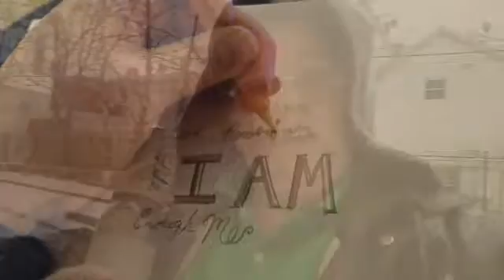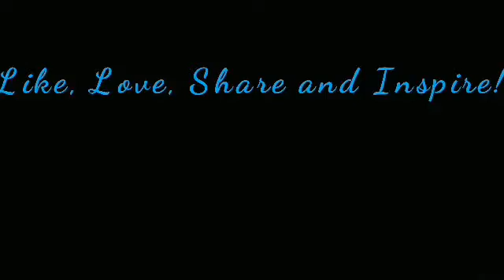Abundance Appreciation (Poem)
My Links

Boston 94.9FM